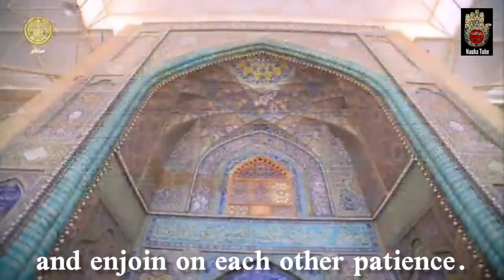Surah 103 : Al Asr | The Time | Arabic | Urdu And English Translation | Holy Quran | For Kids | HD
SURAH AL-‘ASR (THE TIME)

There are 3 ayaat in this ‘Makki’ Surah. Imam Ja’far as-Sadiq (a.s.) has said that the person who recites this Surah in his recommended prayers will have a shining face on the Day of Judgement.
The one who recites this Surah will be patient in adversity and will be counted from among the people of truth. If this Surah is written after ‘Isha prayers and kept, it will be a safety from the tyrant ruler in whose presence one is brought.

We thank Imam Ali Tv (Imam Ali (a.s) Holy Shrine)

©&® Nauha Tube